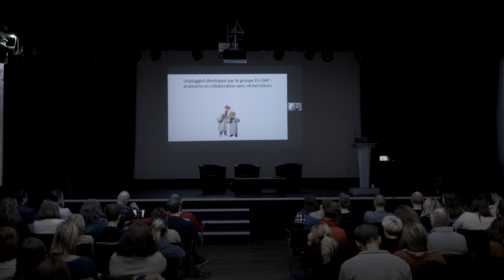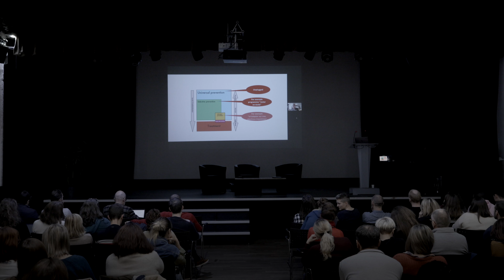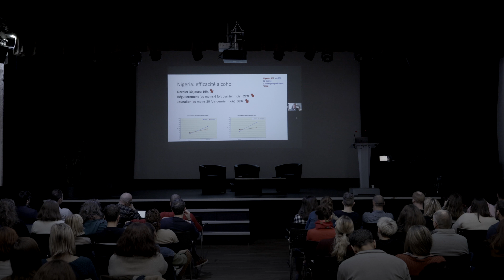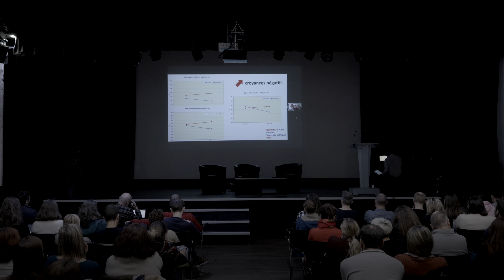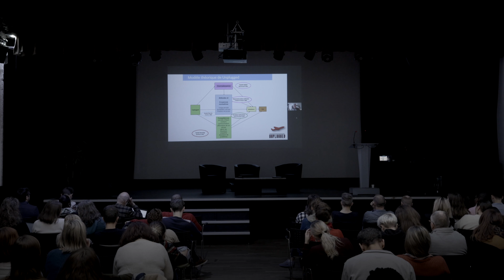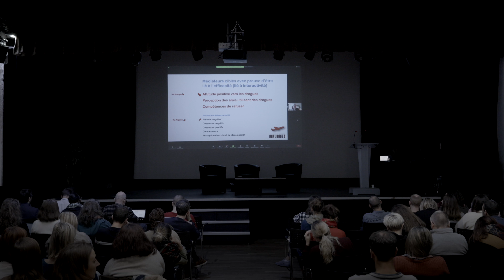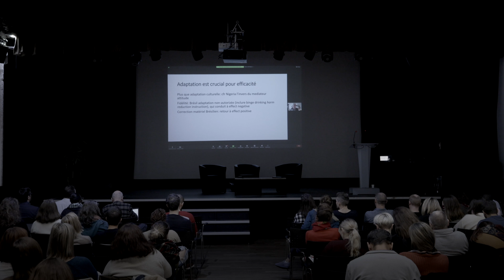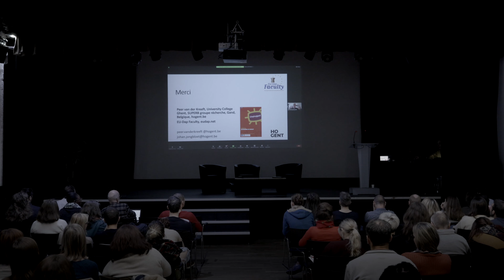Journée nationale Unplugged - les plénières